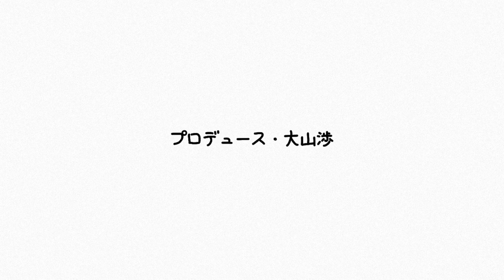Life / BimBomBam楽団feat.元晴&柴田亮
9/30配信開始したBimBomBam楽団の新曲「Life」のMV.

投げ銭お願いします！

絵:曽我部泰紀
構成:金沢知樹

メンバークレジット
Ohyama”B.M.W”Wataru  Trumpet
手島大輔  Guitar
ヤマトヤスオ  Bass
奥田真広  Percussion
小室響  Piano
竹廣類　Accordion
るり　Violin
ゲスト
元晴　Sax
柴田亮　Drums